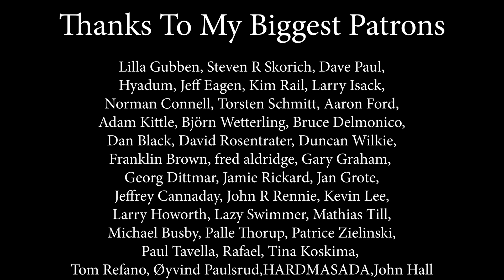Price Tag (Jessie J); Cover by Beatrice Florea